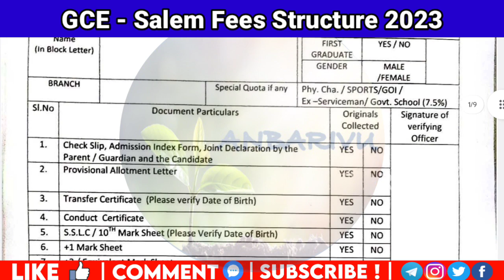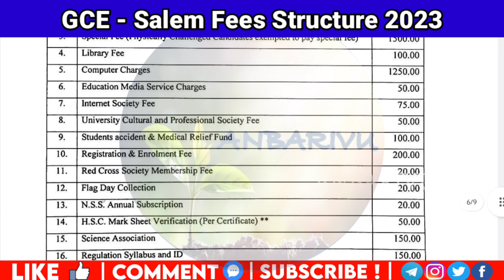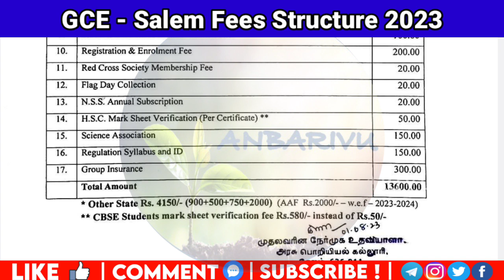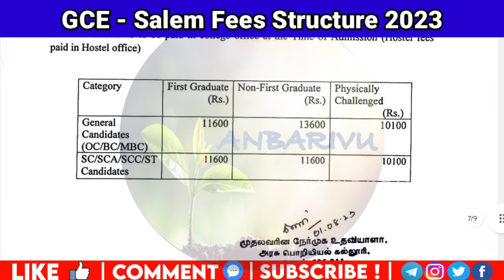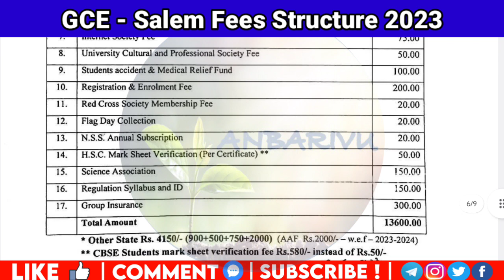GCE SALEM FEES STRUCTURE 2023-24